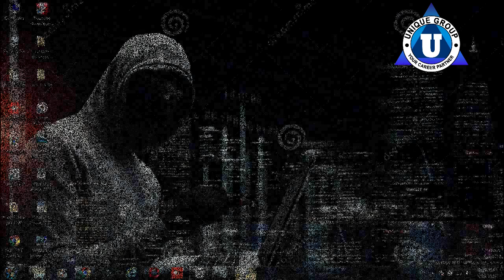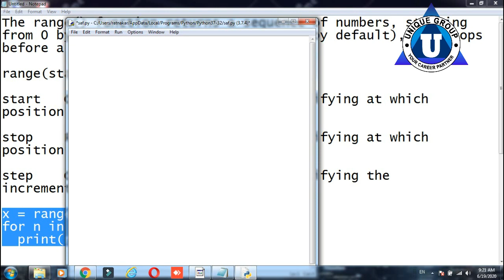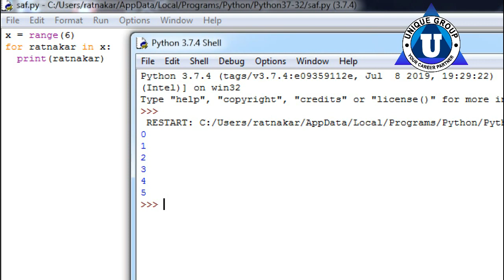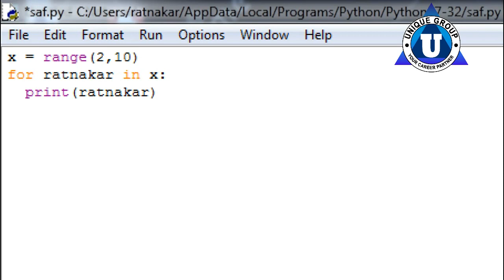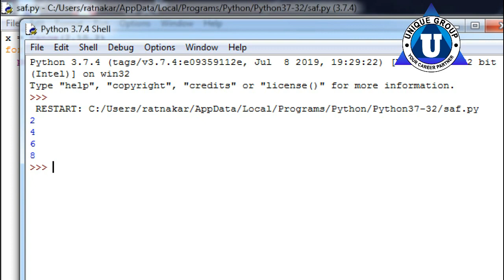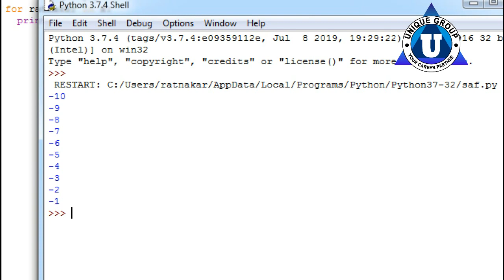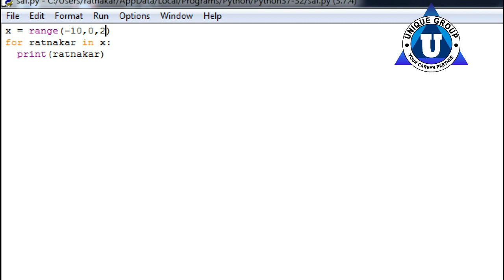range Function in Python in Hindi || o level || for loop || start,stop,stepsize || Ratnakar Upadhyay